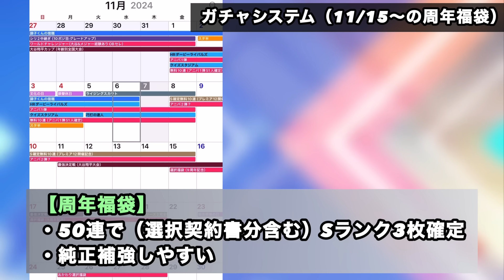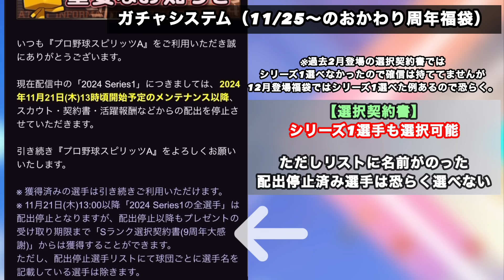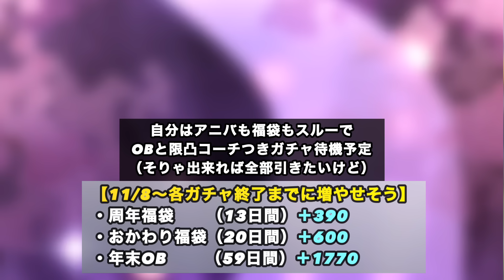【選択契約書】1回目とおかわりどちらが熱い！？アニバ版よりおすすめ選手も！弱体化選手に要注意！【プロスピA】【フォルテ】#794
〜目次〜
00:00 9周年選択契約書
01:04 1回目ガチャシステム
01:51 1回目選択対象
04:10 おかわりガチャシステム
05:26 おかわり選択対象
07:05 おすすめ選手（セリーグ）
11:52 おすすめ選手（パリーグ）
14:55 おすすめまとめ・強いOB
15:38 アニバとの違い
16:25 増やせそうなエナジー数

メンバーさんには
バッジがついたり、
コメント優先返信orTS・OBランキングペース情報の限定閲覧（1日経過時点の投稿は誰でも閲覧可）などの特典がつきます。

無課金12球団リアタイメイン補強
（純正リアタイはオリックス）で
プレイしています。

◆使用端末
→iPhone11Pro
（2024年6月からiPhone15＋）

◆使用タッチペン（どっちもほぼ同じ）
→KINGONE
→Sofun

（ゴリラガラス3500円くらいの（iPhone15＋用）Simplish？Amazonで2580円。
iPhone11Pro用）
フィルムは滑りが良い加工のを選べば
基本なんでもいいと思ってます。

【使用BGMはこちらのサイト様】

『効果音ラボ』